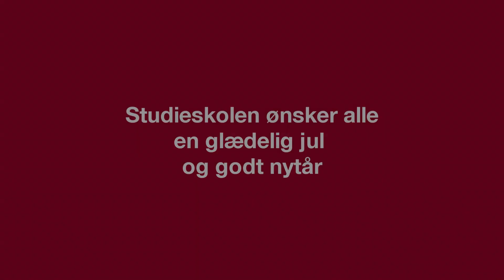Studieskolens julekalender 6. december 2018